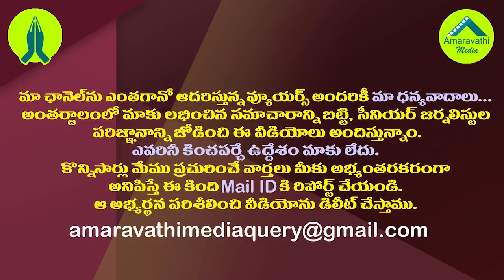ఎంపీటీసీ, జెడ్పీటీసీ ఏకగ్రీవాలపై నిమ్మగడ్డకు హైకోర్టు బ్రేక్| AP High Court Orders On Parishad Polls